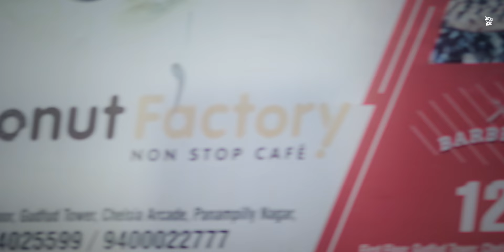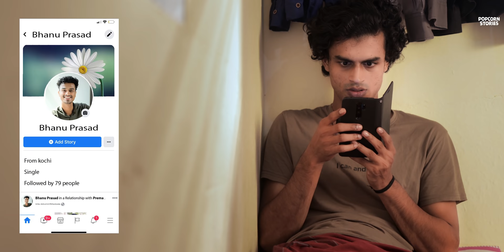Valli | Web Series | Episode 5 ft Sudhin | Keerthana | Varun CP | Popcorn Stories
Valli | Malayalam Web Series | Episode 5 | Popcorn Stories

In association with English Colours

For all kinds of mobile accessories and service follow |

A POPCORN ORIGINAL STORY SERIES 'VALLI'

PRODUCED BY
POPCORN CREATIVES

DIALOGUES BY
POPCORN STORIES TEAM

VISHNU MAHADEV |

SOUND DESIGN
RAJEESH K R  (SAPTHAA RECORDS)

GOKUL SREEKANDAN

FINAL MIX AND MASTER
SREENATH S  (SAPTHAA RECORDS)

PRODUCTION MANAGER
AMBHU YOGI

ASSOCIATE DIRECTOR
JAMSHID JAMAL

DUBBING STUDIO
STUDIO SAPTHAA

DUB ENGINEERS

DI & COLORING
RAHUL SUDHAKARAN

CREATIVE DIRECTOR
ANUSH KRISHNA MOHAN

FINANCIAL OFFICER
AMBHU YOGI

❤️ From popcorn stories team

POPCORN CREATIVES